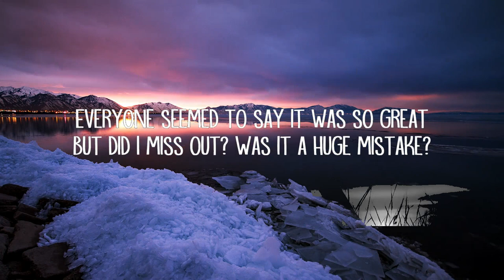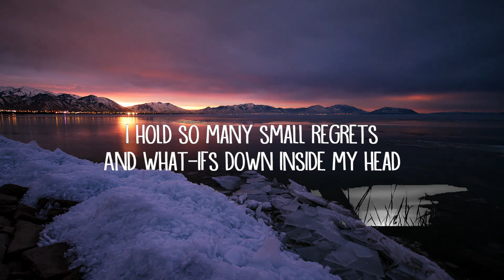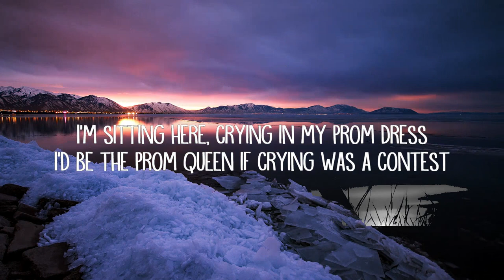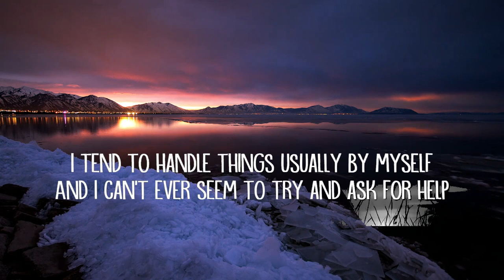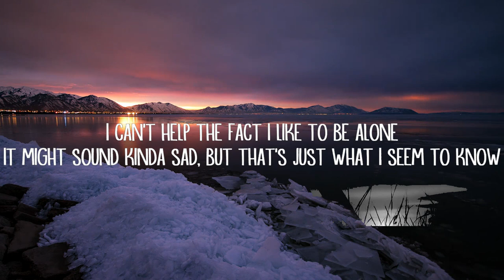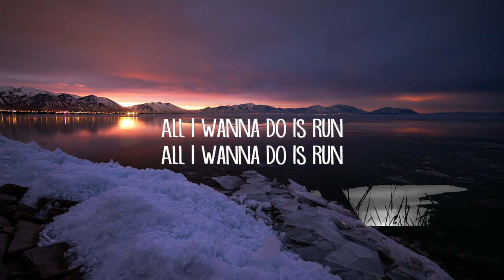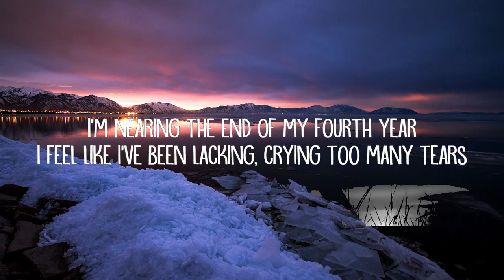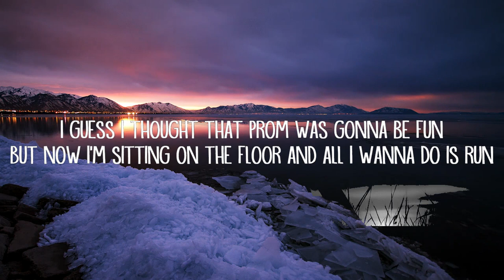mxmtoon - prom dress (Lyrics) | Top Vibes Music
mxmtoon - prom dress (Lyrics)

prom dress Lyrics:
[Verse 1]
I'm nearing the end of my fourth year
I feel like I've been lacking, crying too many tears
Everyone seemed to say it was so great
But did I miss out? Was it a huge mistake?

[Pre-Chorus]
I can't help the fact I like to be alone
It might sound kinda sad, but that's just what I seem to know
I tend to handle things usually by myself
And I can't ever seem to try and ask for help

[Chorus]
I'm sitting here, crying in my prom dress
I'd be the prom queen if crying was a contest
Make-up is running down, feelings are all around
How did I get here? I need to know
I guess I maybe had a couple expectations
Thought I'd get to them, but no, I didn't
I guess I thought that prom was gonna be fun
But now I'm sitting on the floor and all I wanna do is run

[Verse 2]
I keep collections of masks upon my wall
To try and stop myself from revealing it all
Affecting others is the last thing I would do
I keep to myself though I want to break through

[Pre-Chorus]
I hold so many small regrets
And what-ifs down inside my head
Some confidence, it couldn't hurt me
My demeanor is often misread

[Post-Chorus]
All I wanna do is run